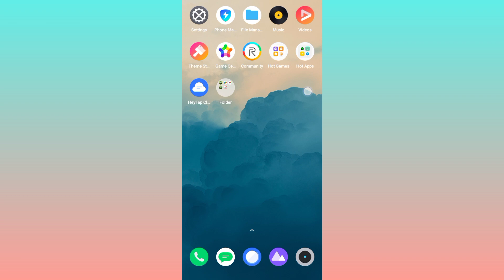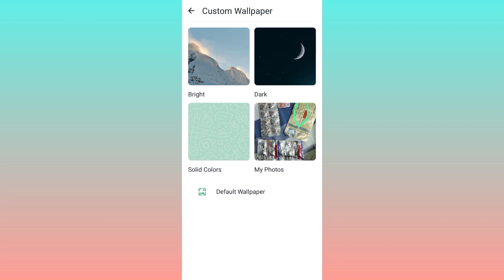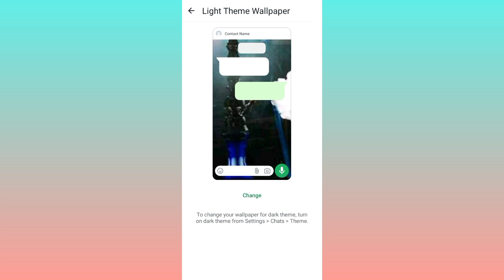whatsapp chat par photo kaise lagaye | whatsapp ki chat screen par photo kaise lagaye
whatsapp chat photo kaise lagaye
whatsapp par apna photo kaise lagaye
whatsapp home screen par photo kaise lagaye
whatsapp chat par photo kaise lagaye